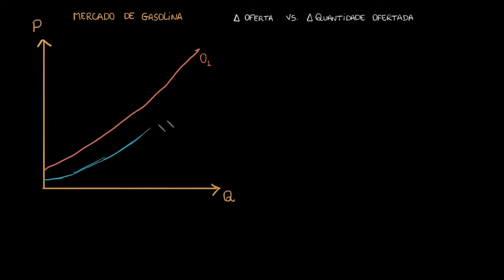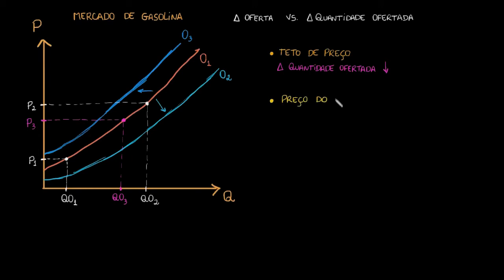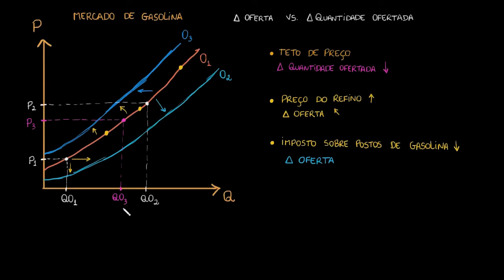Variação na oferta versus variação na quantidade ofertada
Um erro comum entre novos alunos de economia é confundir variações na oferta com variações na quantidade ofertada. Uma variação na quantidade ofertada é um movimento ao longo da curva de oferta em resposta a uma variação no preço. Uma variação na oferta é um deslocamento de toda a curva de oferta em resposta a algo além do preço.